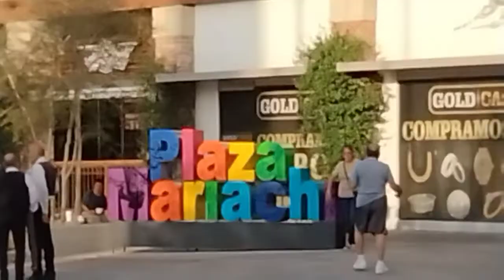En el Ángel.